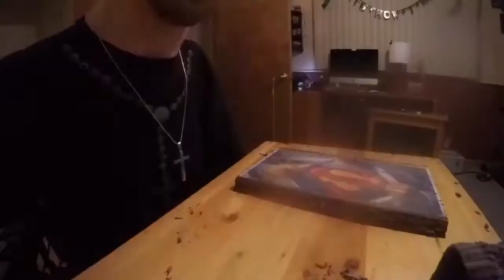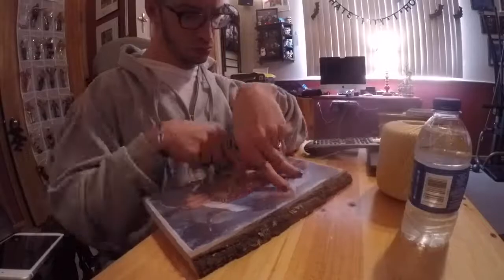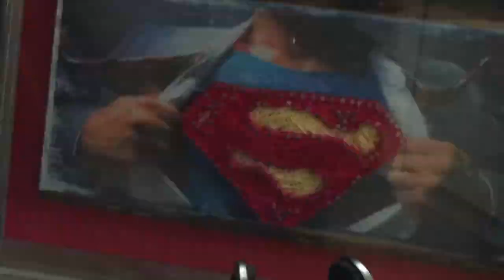Superman String Art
Music : Superman main theme & Superman instrumental by Five for Fighting